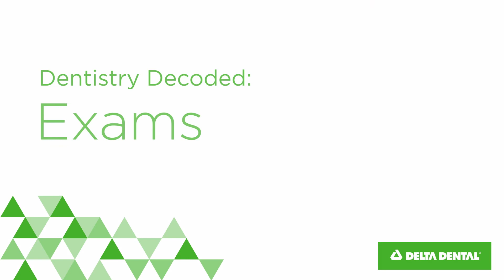Common Procedures Explained - Exams